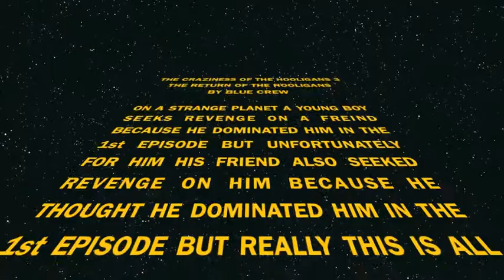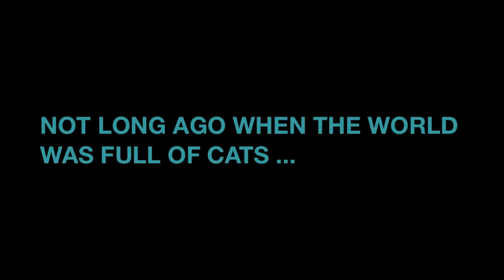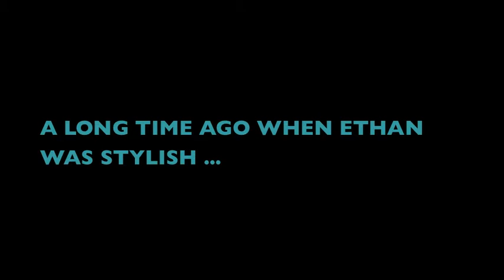the CRAZINESS of the HOOLIGANS #3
Here is the third installment of Craziness of the Hooligans.  We hope you like it!